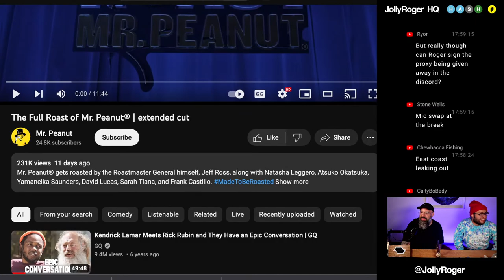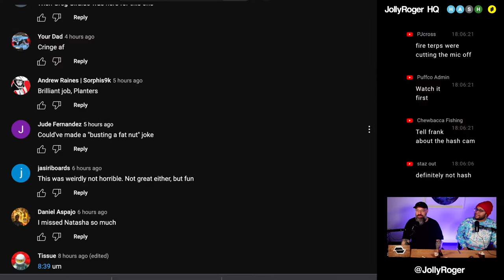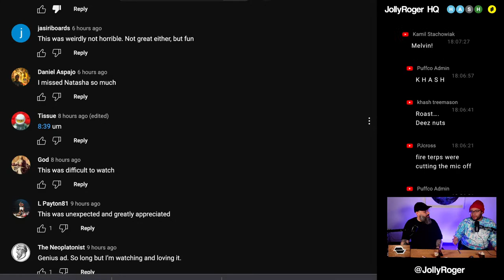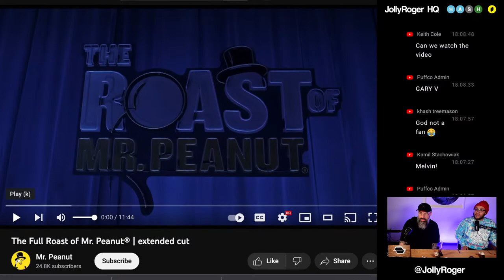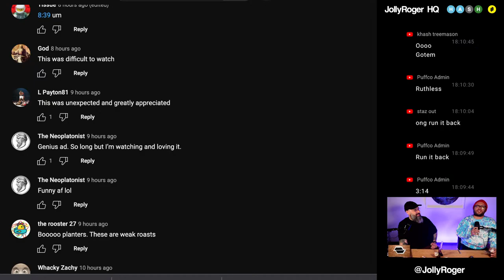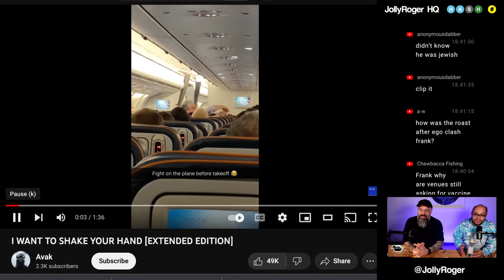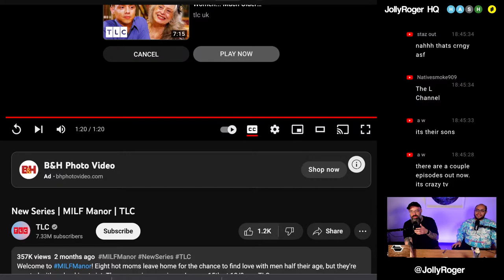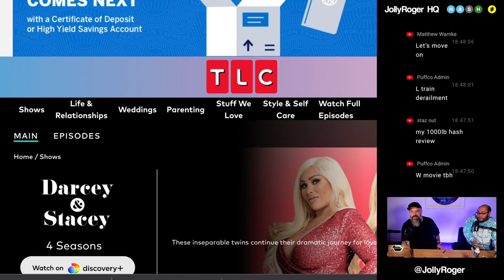HQ Live Tenski: Frank Castillo Interview, Ha$h Review, AMA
Jolly Roger HQ: Live Tenski // February 23rd, 2023

Going live Tuesdays & Thursdays